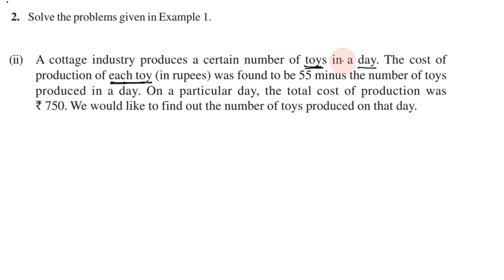Class 10, Maths, Exercise 4.2 Q. No. 2-ii in Tamil | Chapter 4 Quadratic Equations | CBSE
Topics:
4.1 Introduction
4.2 Quadratic Equations
4.3 Solution of a Quadratic Equation by Factorisation
4.4 Solution of a Quadratic Equation by Completing the Square
4.5 Nature of Roots